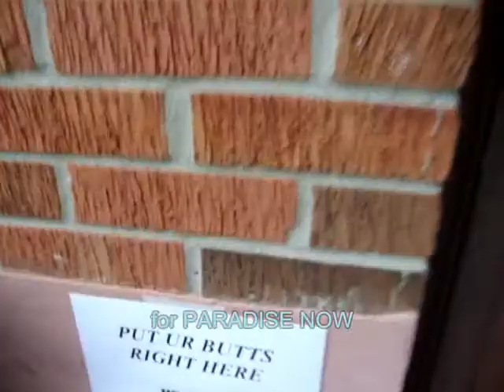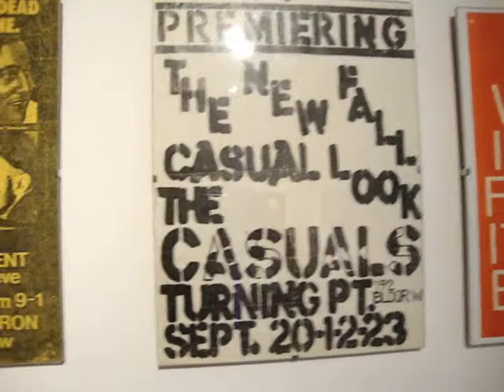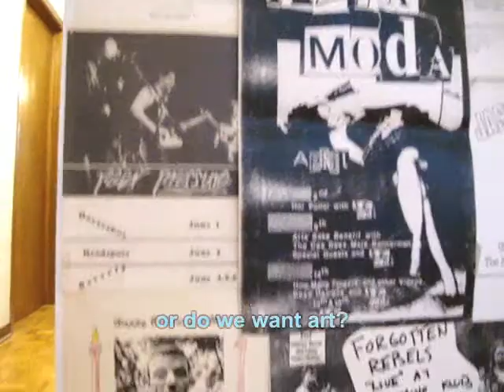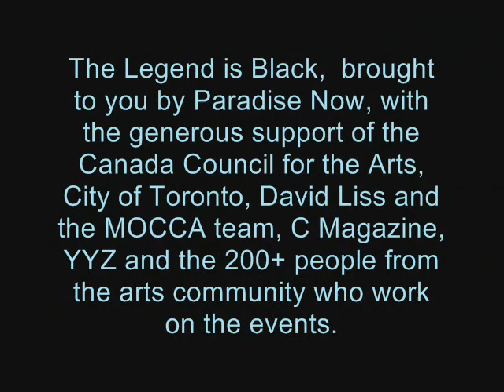The Legend is Black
The Legend is Black, exhibition at Butcher Gallery, Toronto, examines the visual elements of punk rock culture in the 1980s. Part of a 3 part curatorial project by Xenia Benivolski, for PARADISE NOW
Audio is a .08 audio collage made from clips of Vancouver punks, for the 1982 compilation album "Nowhere to Play", produced by Lenore Coutts/Lenore Herb/Doreen Grey, Metromedia